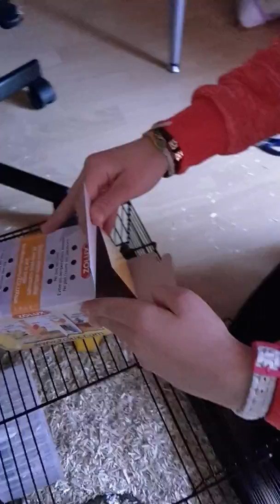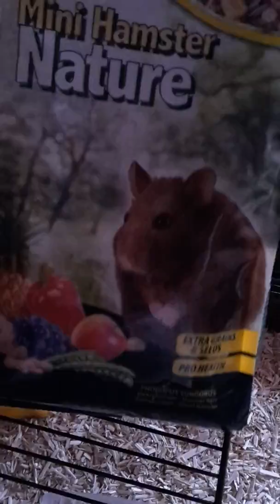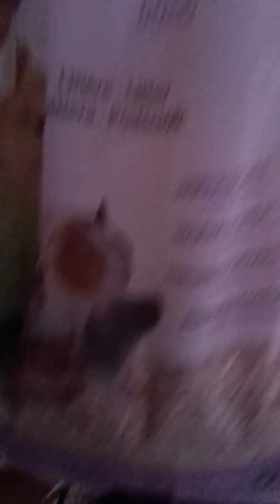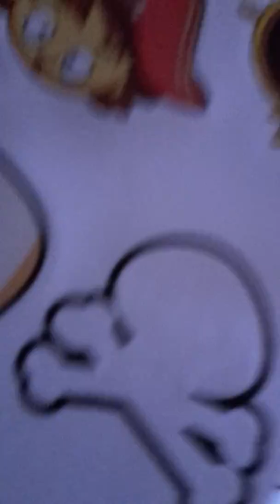J'ai eu mon hamster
Preparer la cage